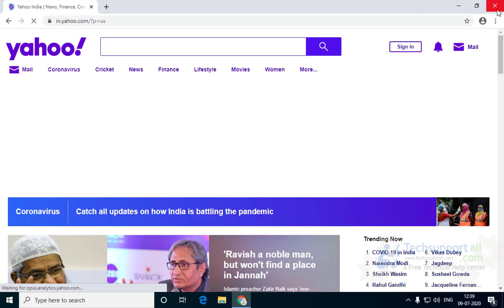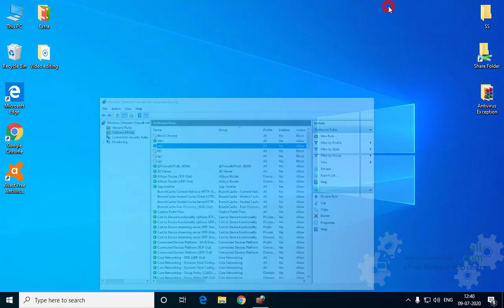How to block a program in Windows firewall to stop accessing the Internet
In this video we'll show you the step-by-step guide on how we can block an application to stop accessing the Internet through Windows firewall. The video has been recorded on a Windows 10 computer, but you can use the same steps for Windows 7, 8, Vista and the XP operating system as well.